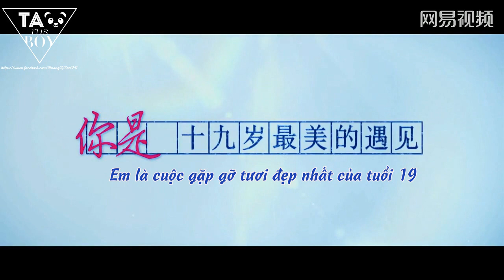[VIETSUB] 160607 Z.TAO "Edge of Innocence" Trailer 2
Credit & Engtrans: BaiduTaoBar
Vietsub: Gino @ TAOrusBOY